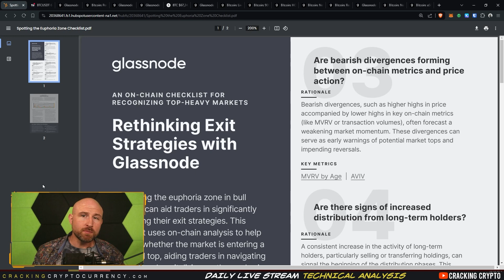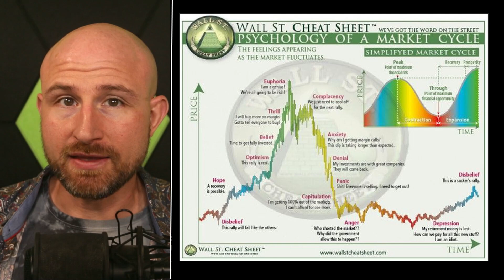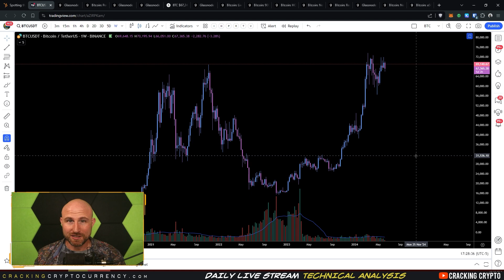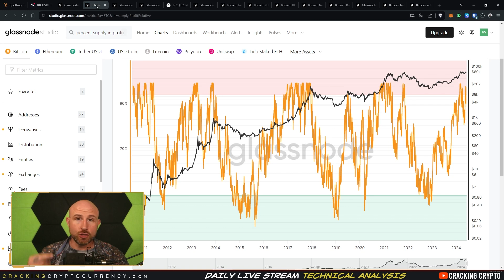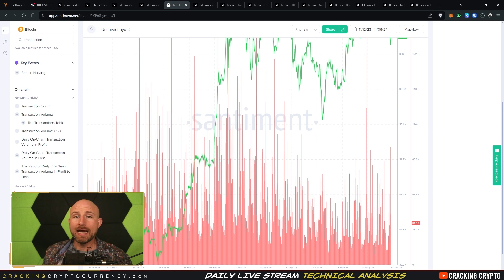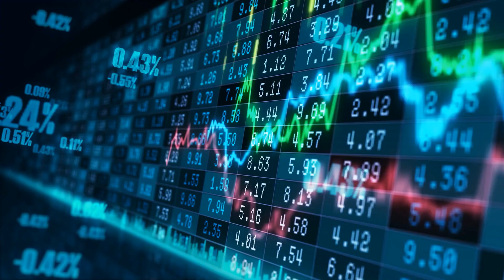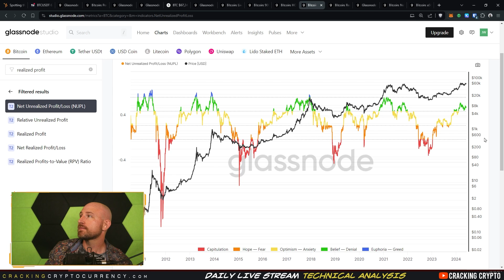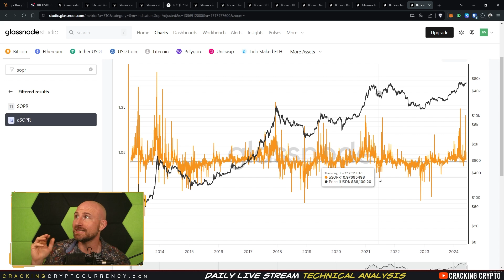Bitcoin Cycle Explained - Strategies To Not Buy The Top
Wondering whether to buy or sell? Justin breaks down his strategies to not buy the top, breaking down the Bitcoin Market Cycle. In this video, Bitcoin Cycle Explained, Justin goes over his top strategies to use to identify the euphoria phase of the market cycle. Covering technical and on-chain metrics, this video will help you master the Bitcoin cycle.

We are here to educate, inform, and help our community prosper. Do your own research, and take responsibility for your life.